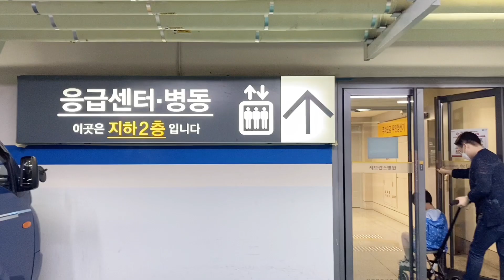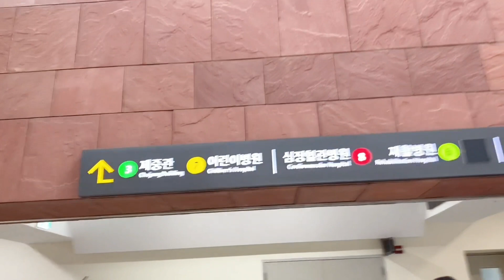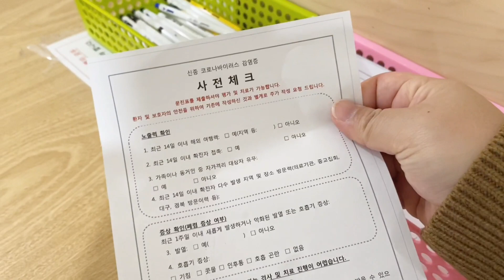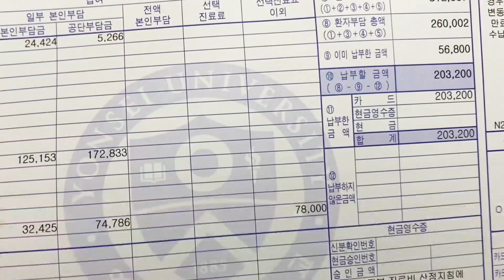자폐스펙트럼 육아 VLOG | 세브란스 소아정신과 발달검사 가는 길, 처음부터 끝까지 기록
배경음악